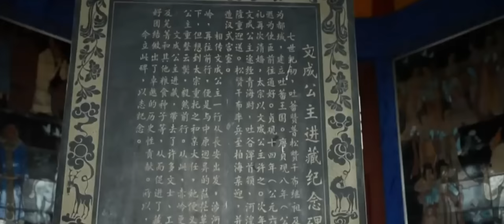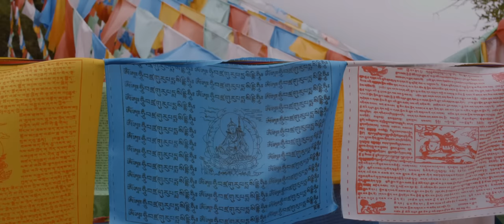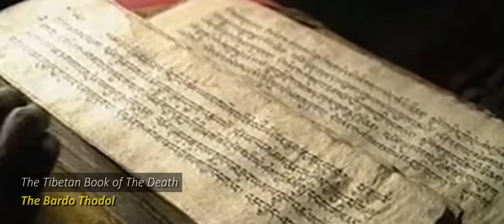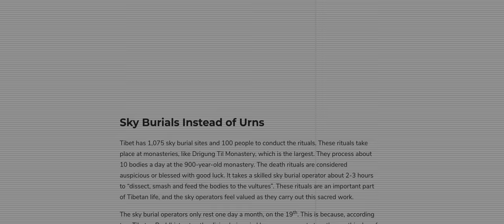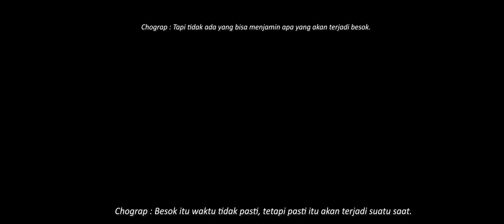(CC) Pemakaman Langit, Tibet : Duka Tanpa Air Mata, Manfaat Tanpa Memanfaatkan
Video dokumenter singkat proses pemakaman langit di Tibet. Wilayah dengan budaya unik yang dalam cegkraman pemerintah China.